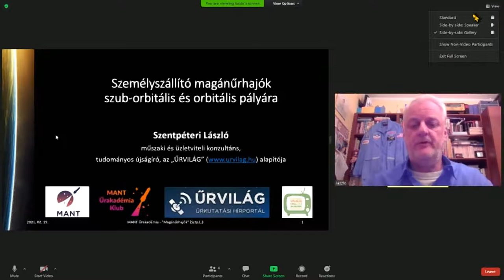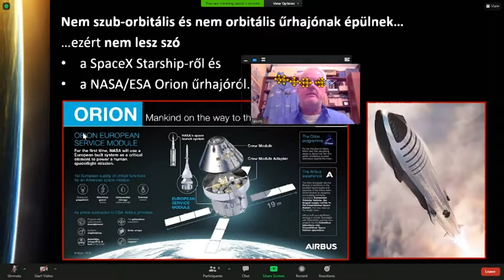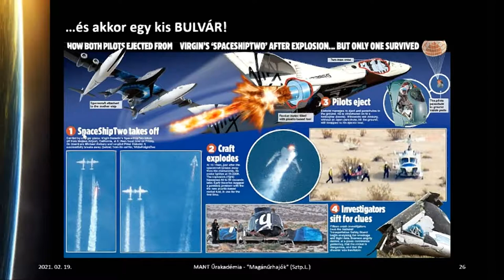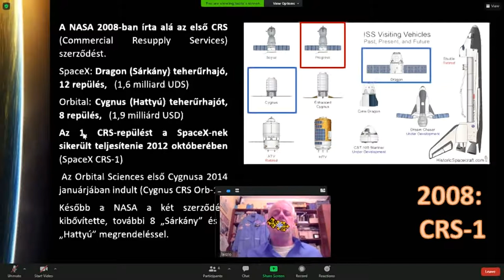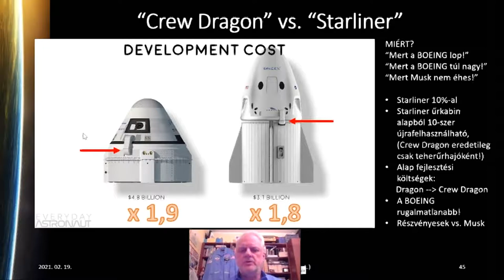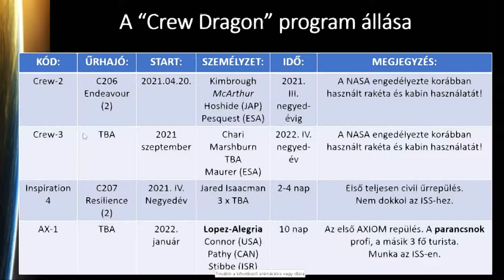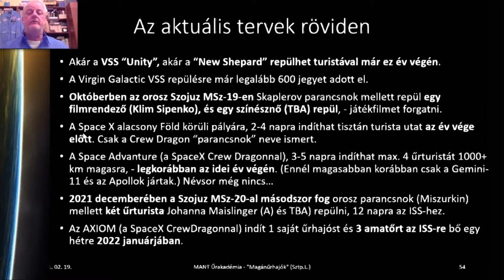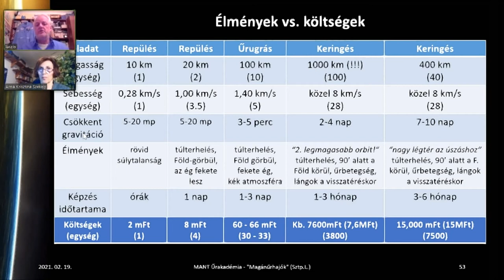ŰAK Szentpéteri László: Személyszállító magánűrhajók szub-orbitális és orbitális pályára (20210219)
Akit érdekel az űrtevékenység és figyeli az űrhajózás híreit, az mostanában sokat hallhatott magánűrhajókról. Az előadásban áttekintjük az orbitális pályára szánt SpaceX Crew Dragon és Boeing Starliner, valamint a szub-orbitális repülésekre tervezett “turista-űrhajó” (Virgin VSS, Blue Origin New Shepard) programok állását.

Miután a napi sajtó az utóbbi szerkezeteket egységesen űrhajónak és repüléseiket űrrepüléseknek nevezi, - először tisztázzuk, hogy mi is a különbség egy orbitális pályán történő hosszú üzemelésre, illetve egy rövid űrugrásra szánt űreszköz között.

Ezek után megismerkedünk a lassan révbe érő Crew Dragon, illetve a még mindig kérdőjelekkel terhelt Starliner programmal. S mint látni fogjuk, a helyzet a futurisztikus kinézetű Virgin Galactic “űrsikló” esetében sem egyszerű, - miközben a “konzervatívabbnak” tűnő New Shepard fejlesztése – ha lassan is – de úgy tűnik, talán végre révbe ér.

Előadónkról: Szentpéteri László – műholdas alkalmazási szakértő, tudományos újságíró, az "Űrvilág" űrkutatási portál alapítója és 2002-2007 között főszerkesztője, valamint 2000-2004 között a MANT főtitkára.